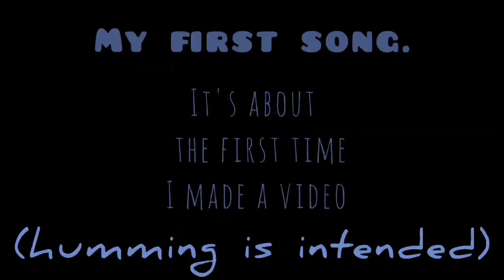First Time On Camera (with lyrics) -JBofficial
Now you can learn the lyrics and sing anywhere!
If this or the original video gets 100 views, or if this and that video's number of views is 100 or higher, I'll make a channel only for music.